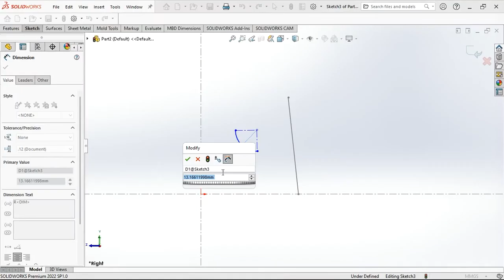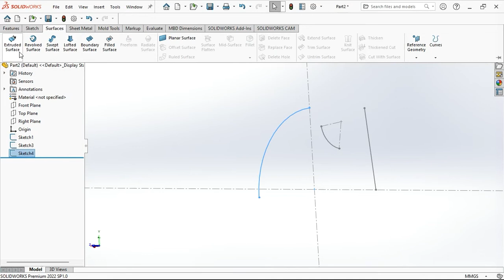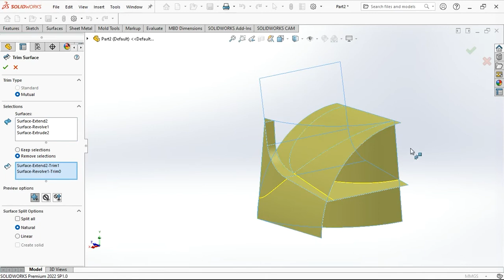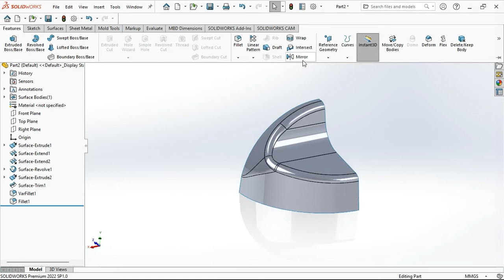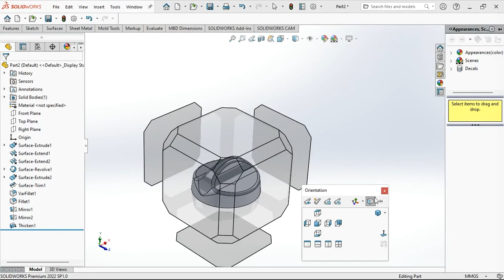Solidworks tutorial | Surface modeling of bottle cap